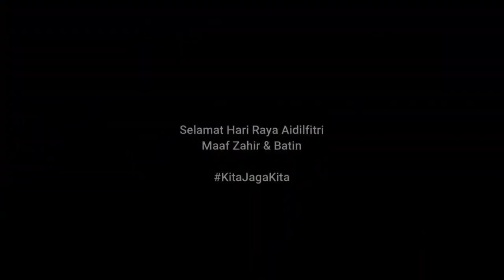May 17, 2021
Video from megat iskandar